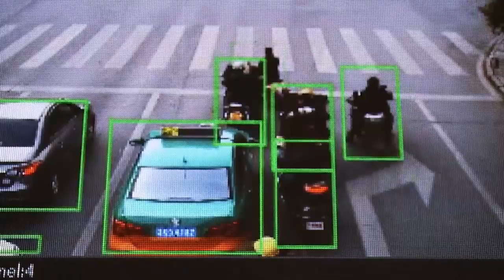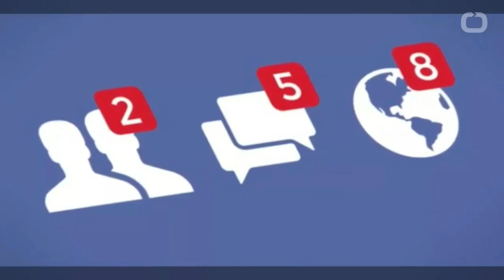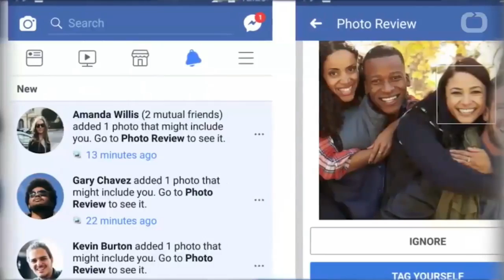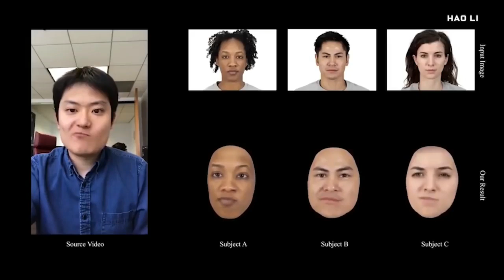The Final Count Down are you Prepared for Eternity